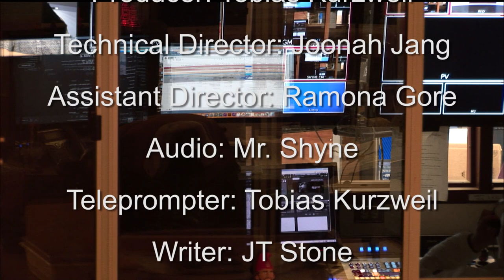Lake Street News S4:E4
Welcome to the 4th episode of the 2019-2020 season of Lake Street News. In this episode we talk about the the airport upgrades, the 77th Golden Globes, the sale of two local apartment buildings, and IHS new year resolutions.